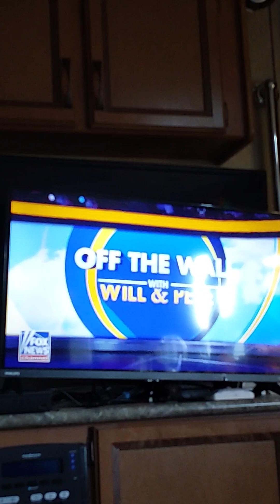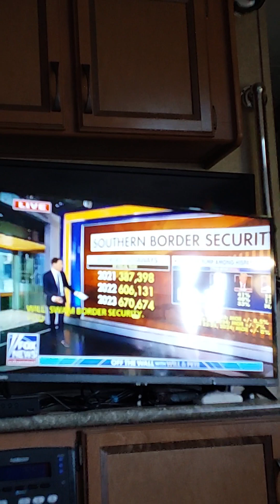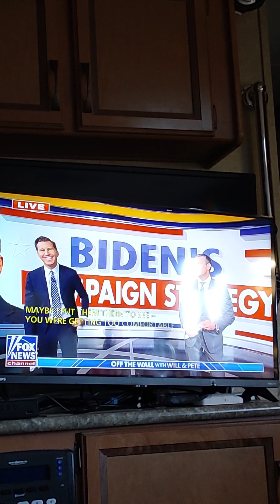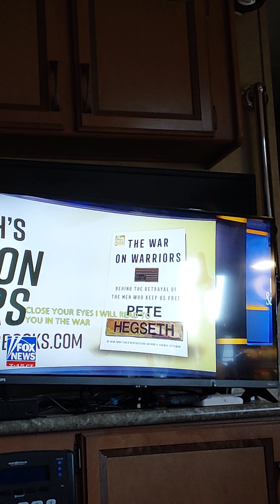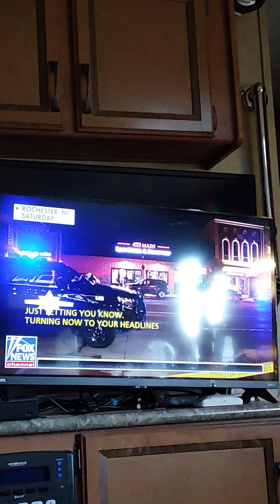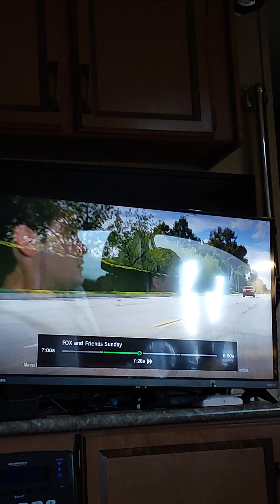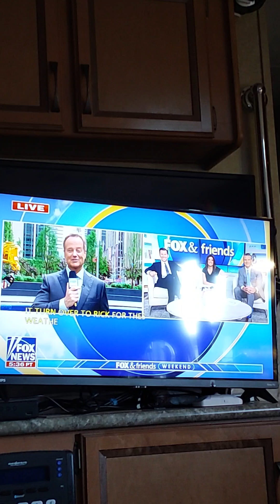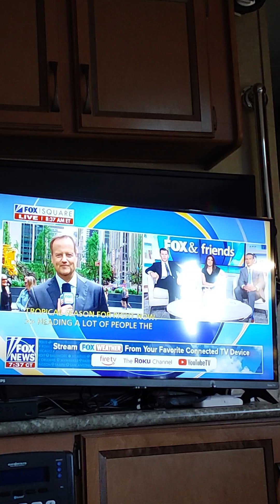strong indications of a failed failing system